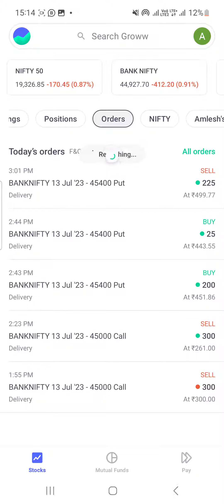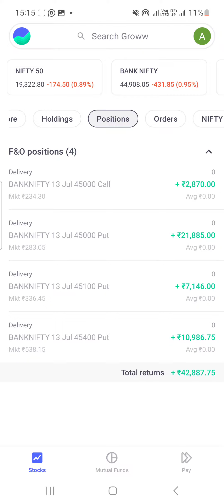Today banknifty NIFTY CALL 📞 TRADE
Join your whtsaap group for Super trade demo